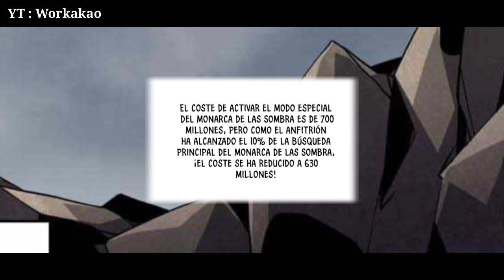BADDAAHH... +1 AKUN RAJA SPESIAL TERBUKA - ALUR CERITA KING ACCOUNT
Alur Cerita Manhua KING ACCOUNT AT THE START

Judul Alternatif : It Starts With a Kingpin Account, 开局就有王者帐号
Status : Berjalan
Pengarang : Renshan Animation
Tema : Martial Arts, Monsters, Reincarnation, Survival
Jenis Komik : Manhua

Song: Evan King - Guardians ( NOcopyright)

"Silverman Sound - Janus Turning" (NO COPYRIGHT)

Buat para saudagar kaya yang sudah tidak membutuhkan uang, bisa dibuang kesini